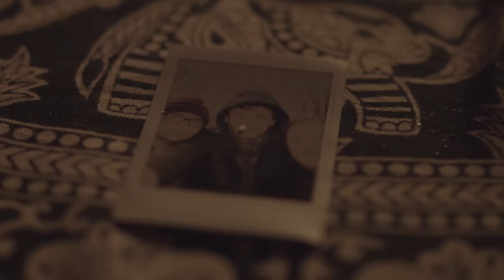Snapshot - Official Short Film Trailer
Snapshot is a short film by students of The University of Bradford. It follows Liam: a busy office worker who returns to his home town after an invitation from his old friend Arthur and finds out that things aren't as he remembered them...